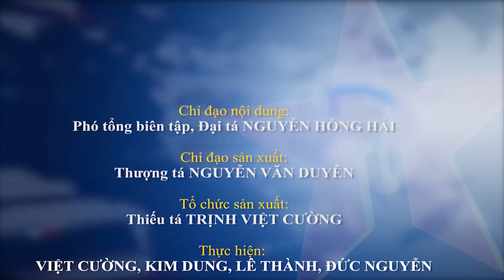Ninh Bình tôn vinh tập thể, cá nhân học tập, làm theo tư tưởng, đạo đức, phong cách Hồ Chí Minh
Báo QĐND - Sáng 3-10, nhân dịp kỷ niệm 55 năm thực hiện Di chúc của Chủ tịch Hồ Chí Minh (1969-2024) và 65 năm Ngày Bác Hồ về thăm Ninh Bình (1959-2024), Ban Tuyên giáo Tỉnh ủy Ninh Bình tổ chức Lễ tôn vinh Điển hình tiên tiến học tập và làm theo tư tưởng, đạo đức, phong cách Hồ Chí Minh.